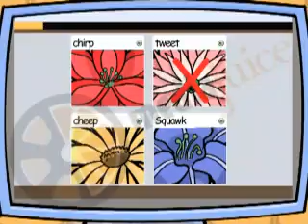Rosetta Stone Brand Promo - James Clamp British VO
Rosetta Stone Brand Promo